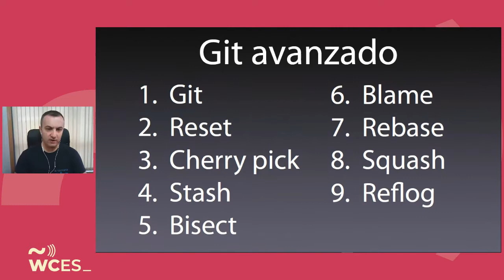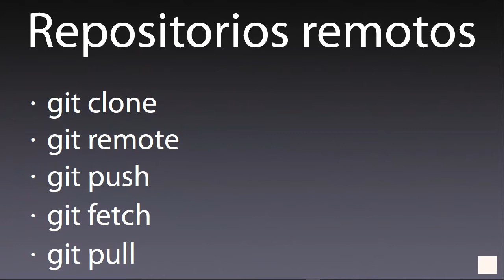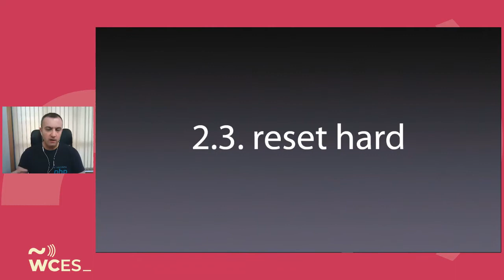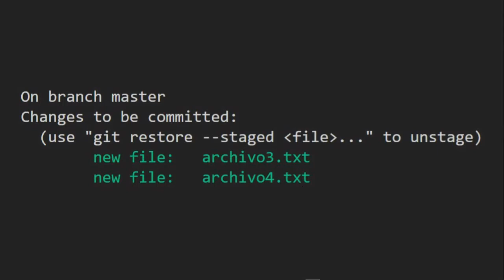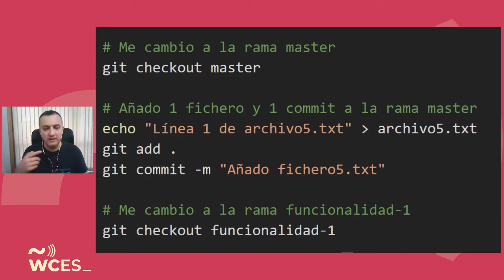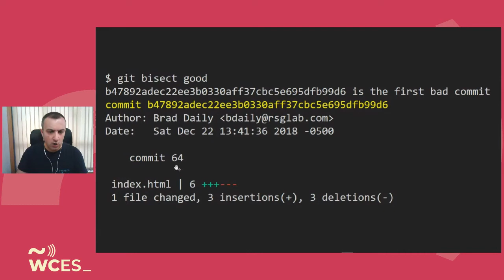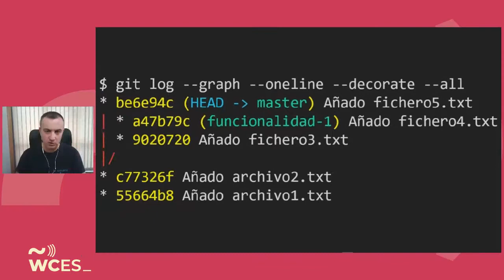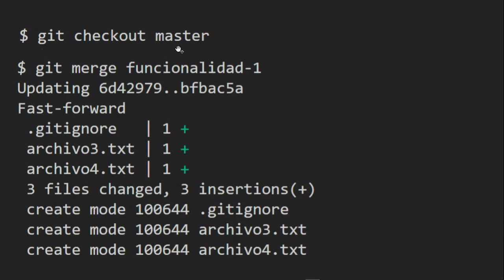Jesús Amieiro: Git avanzado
Ya llevas trabajando un tiempo con Git, sabes crear un repositorio, clonarlo, realizar un commit, colaboras con gente de tu equipo con push, pull,…
Pero sabes que hay mucho más detrás, solo que aún no has tenido tiempo de aprender aquello que te permitirá sacarle el máximo partido a Git.
En esta sesión explicaré unos cuantos conceptos avanzados que te permitirán llevar tu flujo de trabajo al siguiente nivel: cherry-pick, stash, bisect, blame, reset, rebase, squash y reflog.